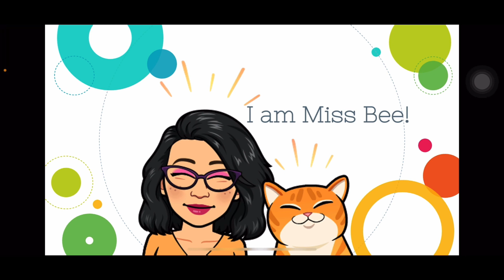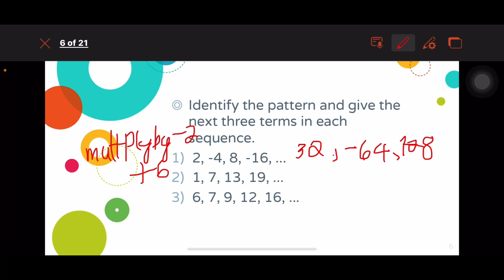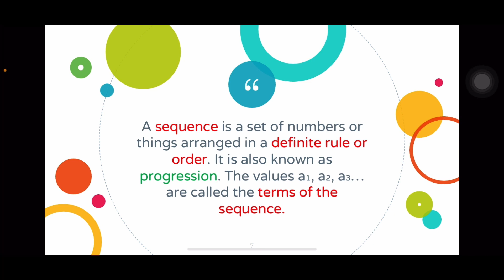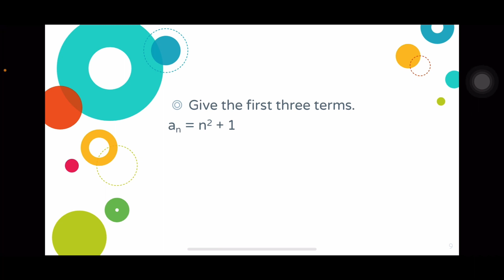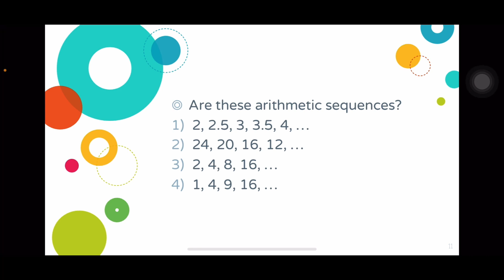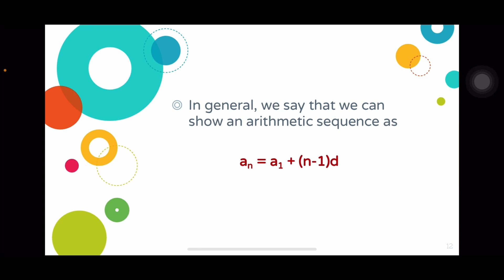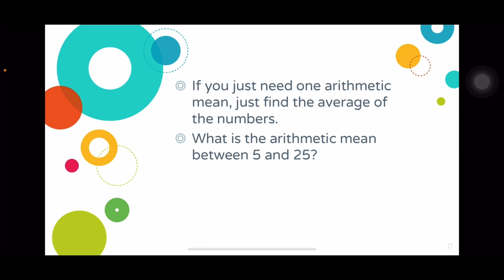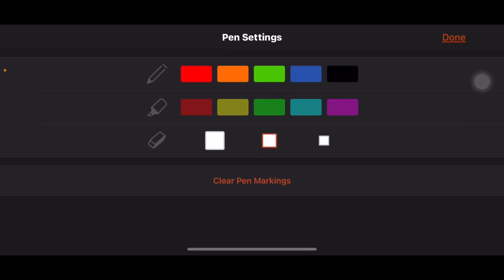G10 : Arithmetic Sequences!